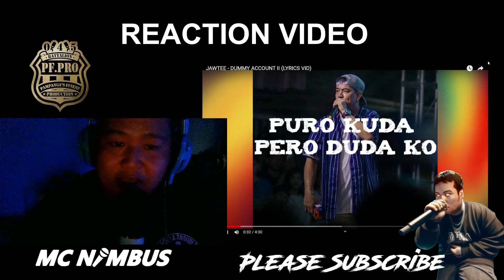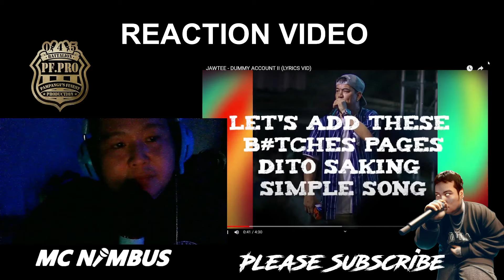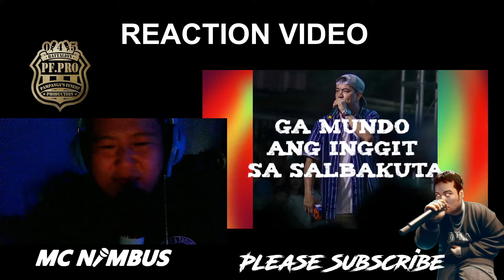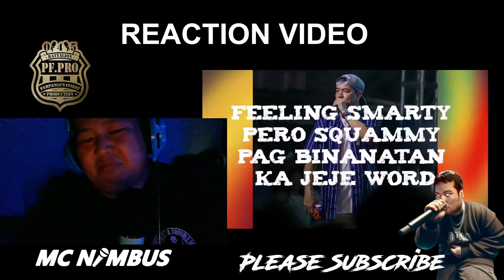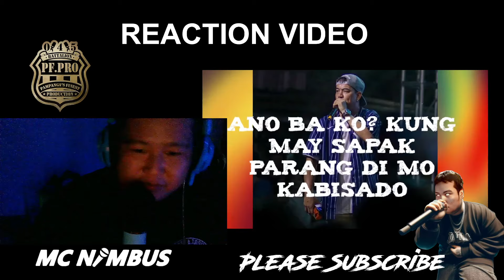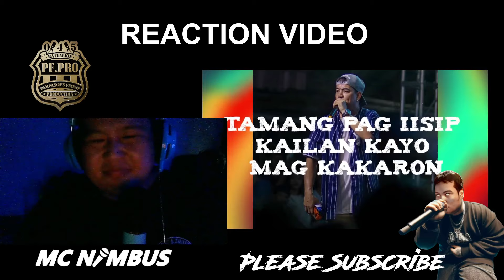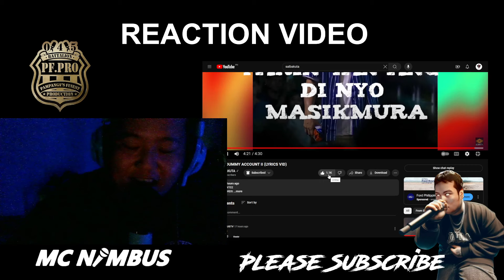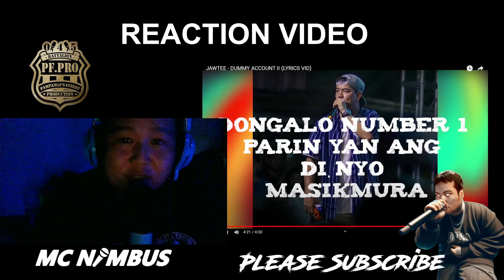JAWTEE - DUMMY ACCOUNT II (LYRICS VID) REACTION VIDEO